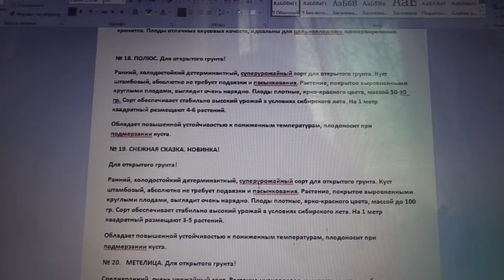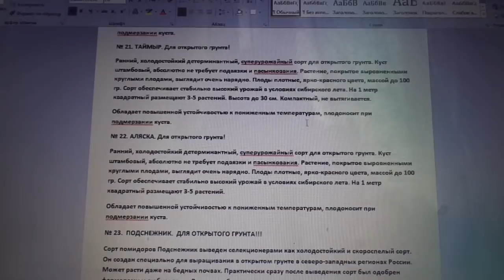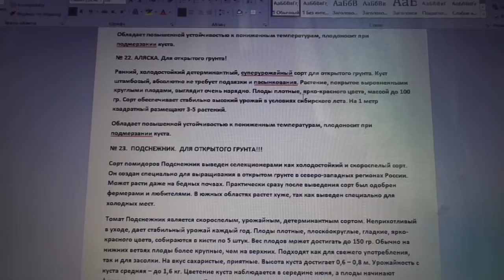КАТАЛОГ МОИХ ТОМАТОВ С ПОДРОБНЫМ ОПИСАНИЕМ №18 - 22. Ольга Чернова.